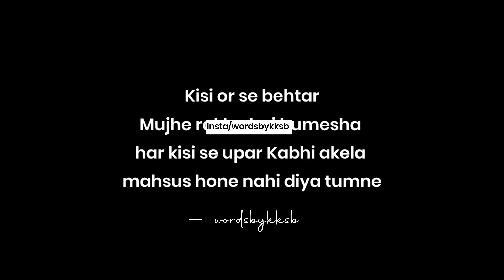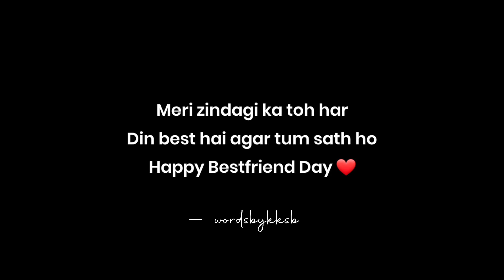Happy Bestfriend Day! ❤️ | Best friend day poetry | National Bestfriend day status | KKSB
. Visit website for lyrics bestfriendday Need your support!!